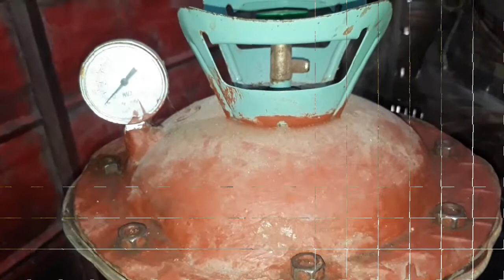CARA MEMBUAT BIBIT JAMUR TIRAM ||MEMBUAT BIBIT JAMUR F2 MEDIA SORGUM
Ada banyak macam media yg bisa digunakan untuk membuat bibit f2 jamur tiram, salahsatunya adalah media sorgum.
Untuk proses pembuatan bibit f2 jamur tiram menggunakan media sorgum langkah2nya sama seperti pembuatan bibit pada umumnya!

Kholis-net.blogspot.com